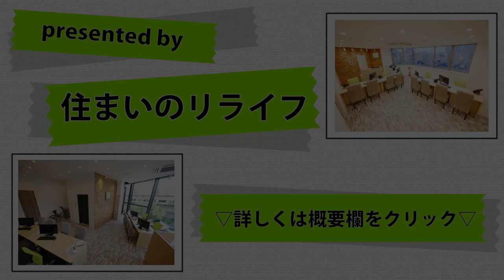【レーヴマニフィック本郷】1K 25.05㎡ 文京区 水道橋駅『住まいのリライフ本郷三丁目店』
リライフ本郷三丁目店から「レーヴマニフィック本郷」のご紹介です。
お掃除が楽な1口IHクッキングヒーターが備わった1Kタイプになります。
周辺にはコンビニがあり急な買い物にも便利です。棟内には不在時の荷物の受け取りに便利な宅配ボックスが設置されており、オートロック・防犯カメラ等の設備で不審者を寄せ付けません。

◆間取り：1K
◆賃料：サイトにてご確認ください。
◆面積：25.05㎡
◆竣工：2016年8月
◆構造：鉄筋コンクリート（RC）
◆所在：東京都文京区本郷１丁目12-5
◆交通：ＪＲ総武線 水道橋駅 徒歩7分
　　　　東京メトロ丸ノ内線 本郷三丁目駅 徒歩8分
　　　　東京メトロ半蔵門線 神保町駅 徒歩14分

0:00　物件情報
0:14　マンション設備
0:43　玄関
1:17　キッチン
1:55　水回り(トイレ～バスルーム)
4:09　お部屋の紹介